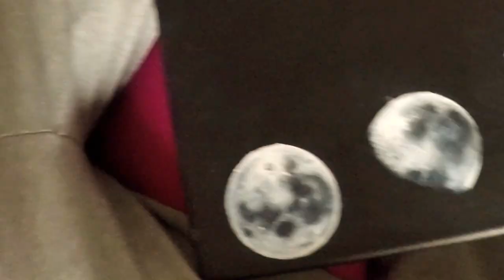Time lapse Phases of the Moon - Acrylic painting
Speed painting -
used acrylic colours

Hi I am Miro Kovalský and this is my channel of ART, Music and Hobby...
Today I´m gonna share with you moon painting process time lapse. Enjoy the video! Thumbs up, share, have a very nice day!

Speed painting -
used acrylic colours